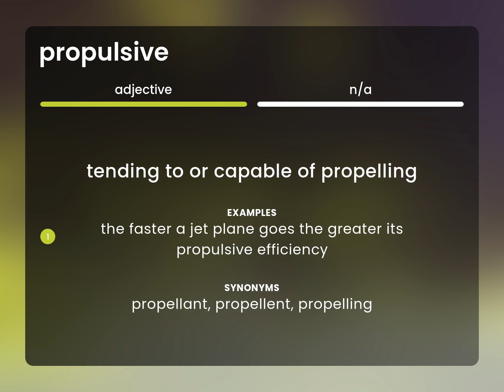Propulsive — PROPULSIVE meaning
Meaning of PROPULSIVE

Susan Miller (2023, April 2.) What is Propulsive meaning?